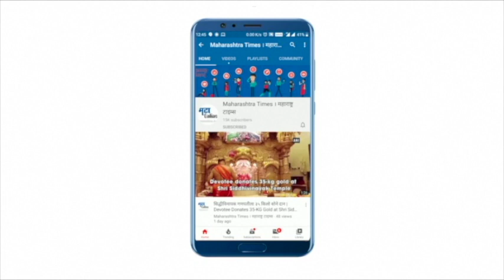ममता बॅनर्जी आणि शरद पवारांच्या भेटीवर आशिष शेलार यांची प्रतिक्रिया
Mumbai Ashish Shelar|मुंबईत ममता बॅनर्जी आणि शरद पवार यांची सिल्व्हर ओक या पवारांच्या निवासस्थानी भेट झाली
या भेटीवर आता भाजपकडनं प्रतिक्रिया आलीय
भाजप नेते आशिष शेलार यांनी मजबूर लोकं मजबूत पर्याय देऊ शकत नाहीत असं विधान केलंय
ज्यांना चालतानाही एकमेकांचा हात हातात घ्यावा लागतो ते आमच्या विरोधात लढण्याची भाषा करत आहेत|Maharashtra Times|महाराष्ट्र टाइम्स